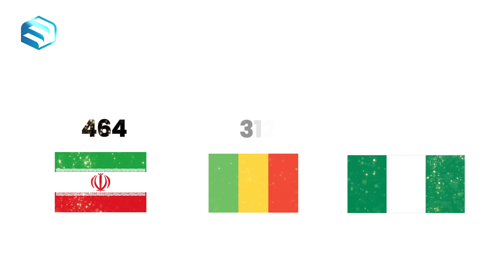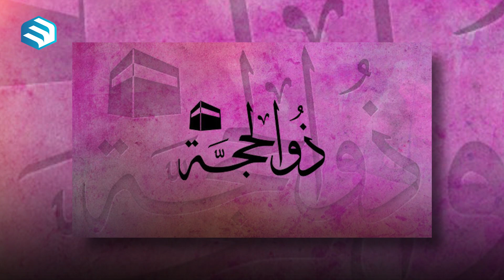ሰሞነ ሐጅ || ክፍል ዘጠኝ || Minber TV || ሚንበር ቲቪ ሁለንተናዊ ከፍታ!